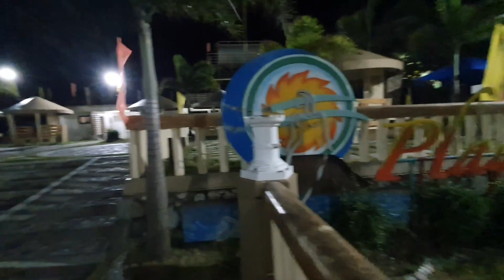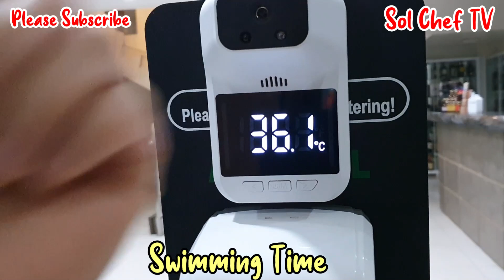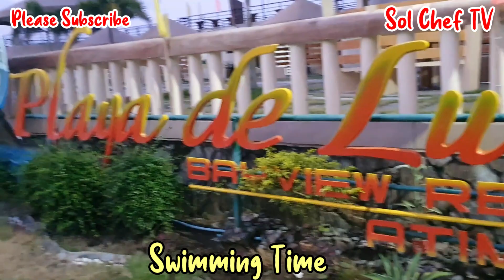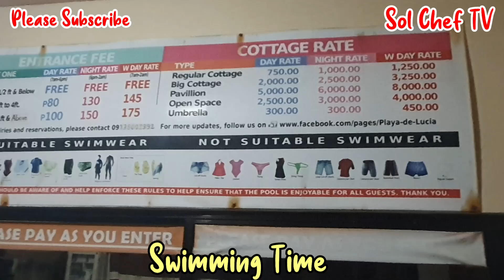Happy Birth Day Biboy | Work Mode | Side trip Atimonan - Guinayangan Quezon Province